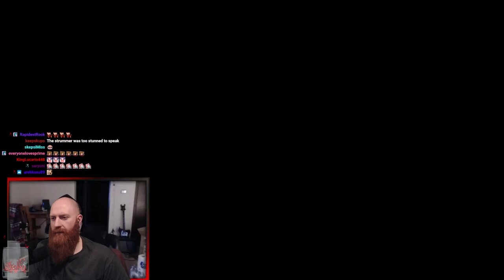The Best Venat Cutscene in Endwalker | Xeno Reacts to FFXIV Endwalker MSQ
Xeno reacts to the culmination of the Elpis chapter and Venat's epic moment when she sundered the star in order to save the future. One of the best cutscenes in Endwalker. This is part of the level 87 quest "Thou Must Live, Die, and Know". Xeno gives his first, blind reaction to the Final Fantasy XIV Endwalker story (MSQ) cutscene.